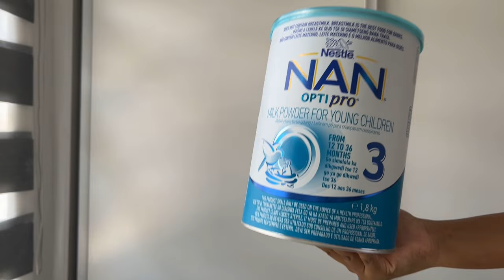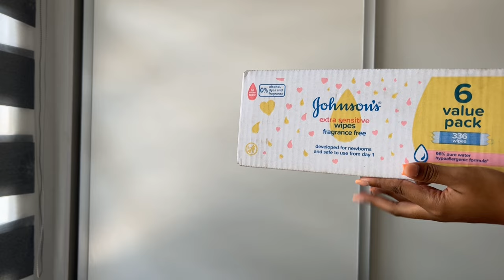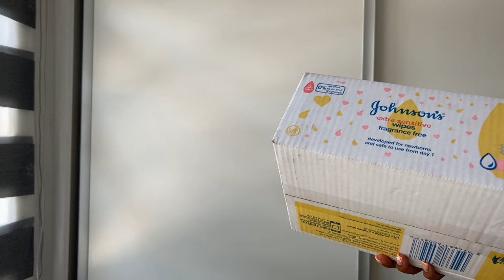VLOG: REFINERY JEANS HAUL, WOOLWORTHS CLOTHING HAUL, COLLAPSIBLE BATH TUB, ,ELETHU'S SHOE COLLECTION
Hey Sweets

Love you’ll,
Thembeka